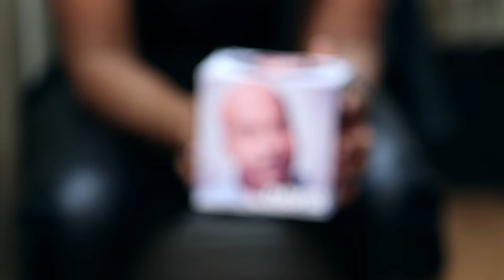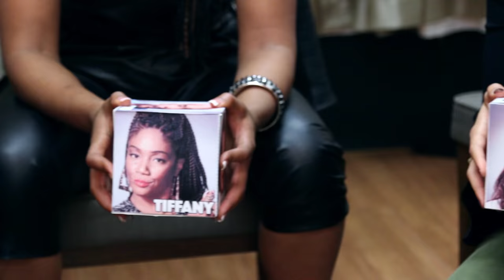The Carmichael Show: Who's more likely?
Steve welcomes cast members from the NBC sitcom “The Carmichael Show” (Sundays at 9/8C) including JERROD CARMICHAEL, DAVID ALAN GRIER, LORETTA DEVINE, TIFFANY HADDISH, and AMBER STEVENS WEST. Tune-in to hear the cast tell funny behind-the-scenes stories and talk about how their on-set chemistry makes them feel like a real family off camera.